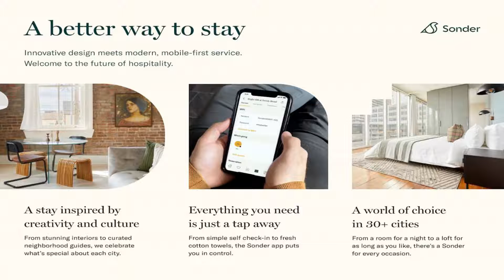Sonder Market Place Review - New Orleans , United States of America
Sonder Market Place

Located in New Orleans in the Louisiana region, with Bicycle Michael's and New Orleans Jazz National Historical Park nearby, Sonder Market Place has accommodations with free WiFi.
All units here are air-conditioned and feature a flat-screen TV, a living room with a sofa, a well-equipped kitchen with a dining area, and a private bathroom with bath or shower, a hairdryer and free toiletries. A dishwasher, a microwave and fridge are also available, as well as an electric tea pot and a coffee machine.
St Louis Cemetery No 1 is 1.4 miles from the condo hotel, while Bourbon Street is 1.6 miles from the property. The nearest airport is Louis Armstrong New Orleans International Airport, 16 miles from Sonder Market Place.